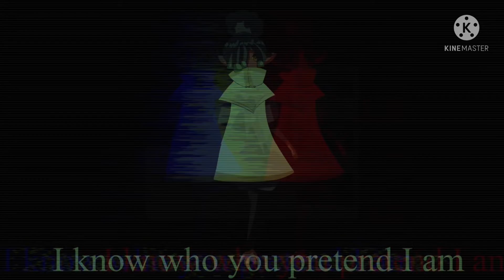i know who you pretend i am || CW: Glitch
Yes I’m slowly getting more obsessed with toh especially kikimora I love her sm
And I don’t hate hunter he’s like second favorite maybe?
So it’s 2 good characters in one animatic ooooh boy this was fun to make

Time taken for art: 1-2 days
Time taken for editing: 20 or so minutes
Programs used: TOH wiki for references, IbisPaint, MagicPoser, Kinemaster
Effects used: Kinemaster preset effects
Audio used: Washing machine heart by Mitski, slowed it myself